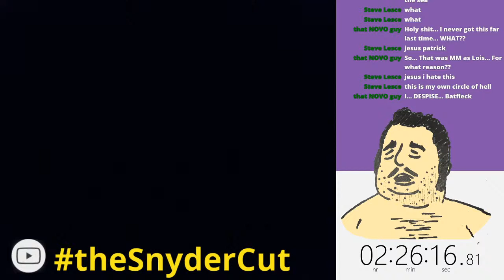Watch the Snyder Cut with ME!!!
Timestamp in the corner!

Never Die.